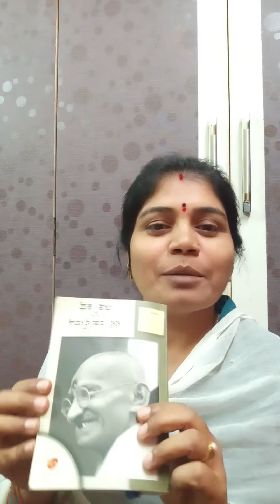ಬನ್ನಿ ಬದಲಾಗೋಣ ಶ್ರೀದೇವಿ ಹೂಗಾರ ಬೀದರ್, ಅಧ್ಯಕ್ಷರು ನಿವೇದಿತಾ ಹೂಗಾರ ಪ್ರತಿಷ್ಠಾನ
ಸಧ್ಯಕ್ಕೆ ನಮಗಿರುವ ಈ ಖಾಲಿ ಸಮಯವನ್ನು ಹೇಗೆ ಸದುಪಯೋಗ ಮಾಡಿಕೊಳ್ಳಬೇಕು...